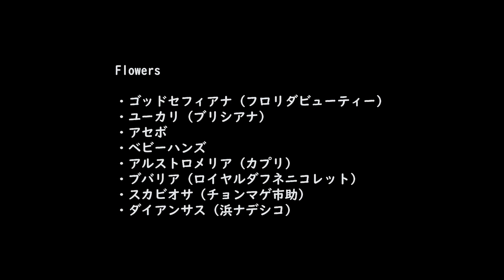【癒し系・自然音】鳥の声＊フレッシュグリーンのバスケットアレンジメント＊ASMR*Making Flower Arrangements（sound: sunny field with birds)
東京・目黒のフラワーデザイン事務所“せんとぎゃばん”